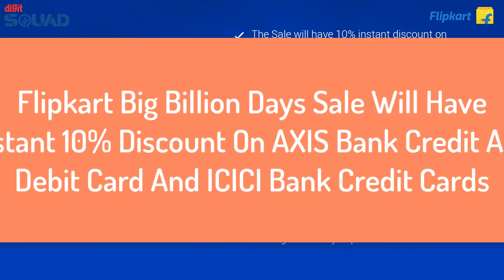Best Deals on Mobile Accessories | Flipkart Big Billion Days Sale 2019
Flipkart Big Billion Days 2019 | Discount And Offers On Electronics | Best Deals On Flipkart